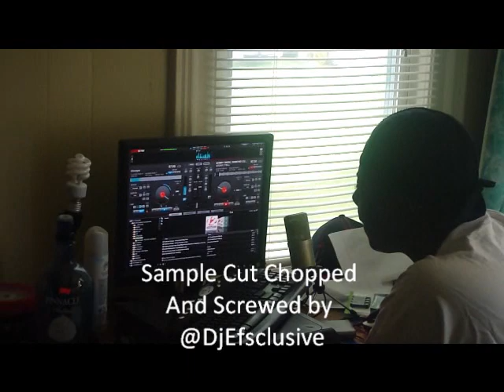Creating "Live Good" On Virtual Dj 7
So They had tha beat i had chopped the sample and then it was all about how was we gonna lay it down so we figured it out and made a video..one of many stay tuned subscribe and make sure you like Djefsclusive on FB and follow me on twitter @djefsclusive